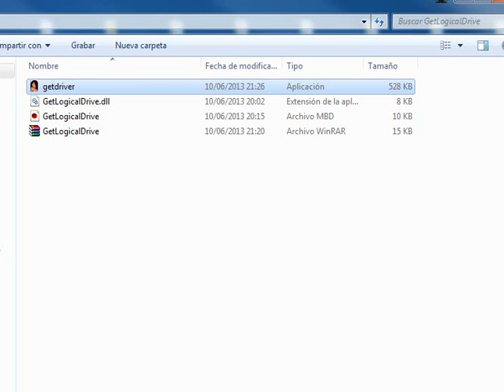GetLogicalDrive demo by lampi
dll para detectar las unidades del PC